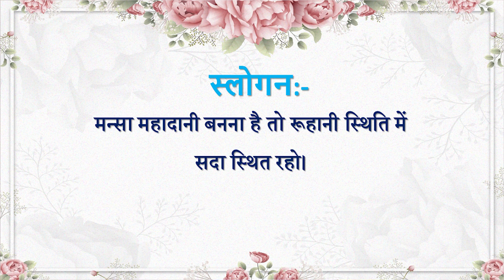Aaj ki Murli se... Slogan 16-01-2023 by BK Sunaina Behen from Om Shanti Retreat Centre, Delhi-NCR